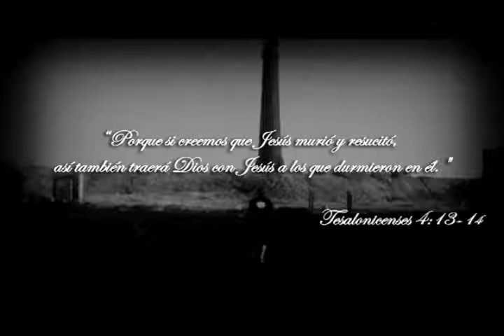MC Roka en Canal 5 TV